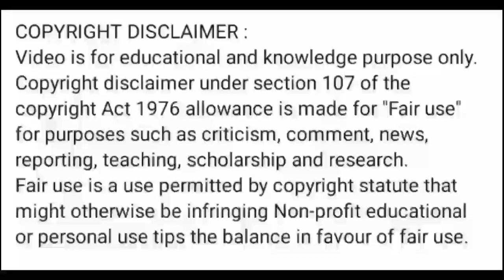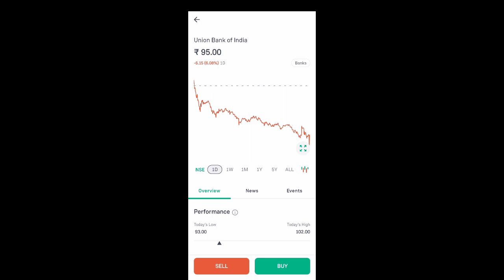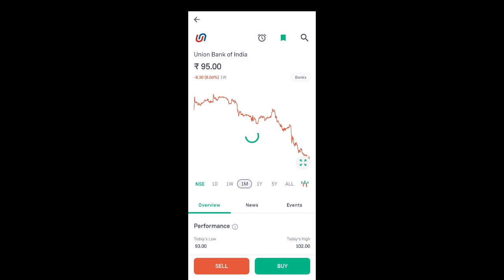union bank share news today l union bank share price today l union bank share latest news today